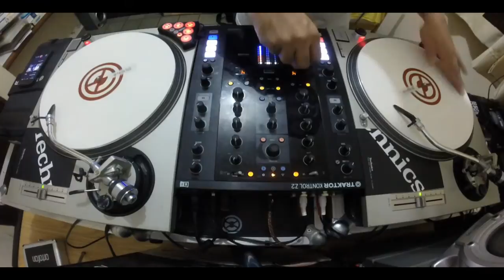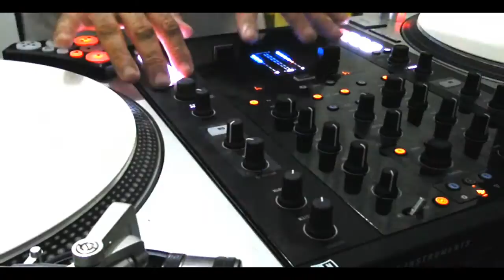guNNga - Rotina 1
guNNga

1 - KUMBIA KINGS - La cucaracha
2 - CHERYL LYNN - To be real
3 - QUEEN - Another one bites do dust
4 - BEEGEES - Staying alive
5 - 20 FINGERS - Lick it
6 - BLACK EYED PEAS - Boom boom pow
7 - AFRIKA BAMBAATAA - planet Rock
8 - JAMES BROWN - I feel good
9 - MC HAMMER - U cant touch this
10 - LK - Calorlina carol bela
11 - PHARREL WILLIAMS - Happy
12 - DJ FRESH - Gold dust